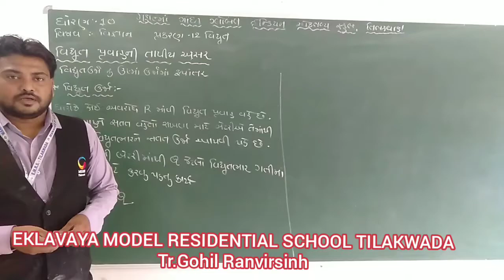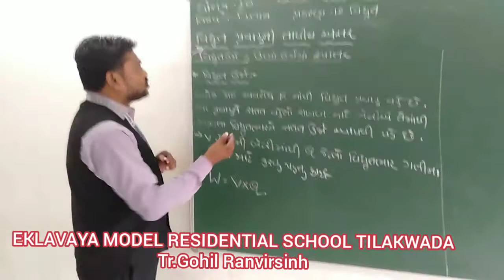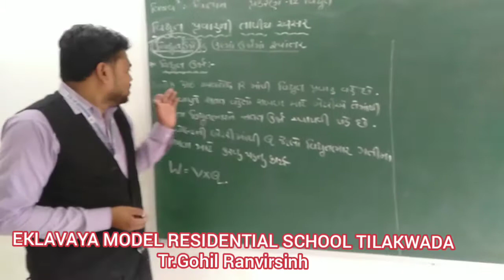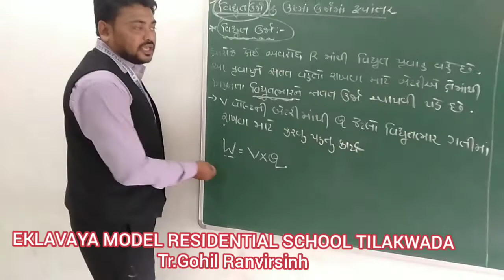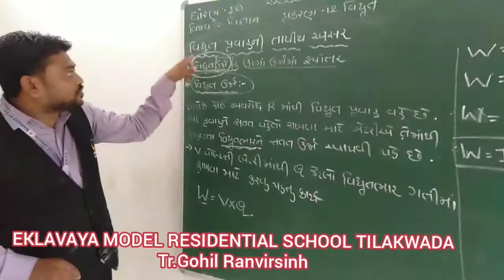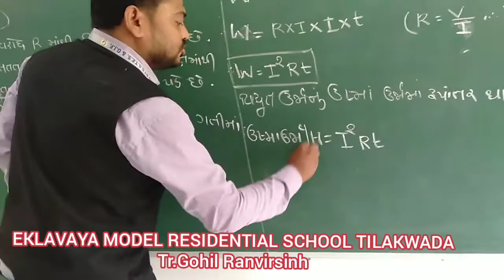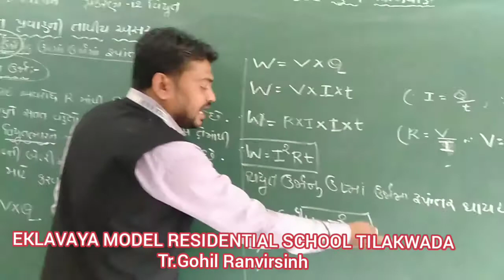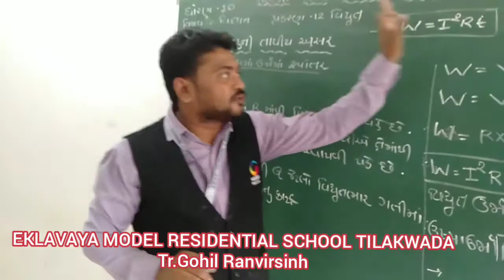STD 10 SCIENCE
પ્રકરણ 12 વિદ્યુત